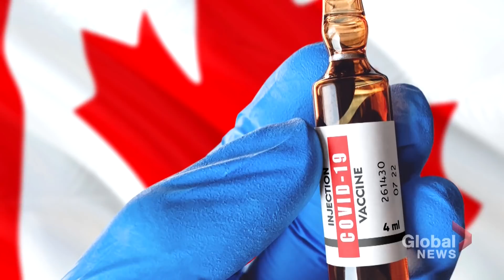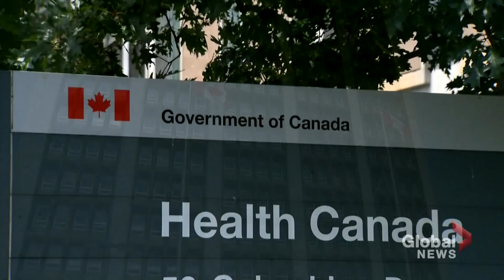Coronavirus: The questions that remain about Moderna’s COVID-19 vaccine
A second experimental COVID-19 vaccine — this one from Moderna Inc. — yielded extraordinarily strong early results Monday, another badly needed dose of hope as the pandemic enters a terrible new phase.

Moderna said its vaccine appears to be 94.5 per cent effective, according to preliminary data from an ongoing study. A week ago, competitor Pfizer Inc. announced its own vaccine looked 90 per cent effective — news that puts both companies on track to seek permission within weeks for emergency use in the U.S.

Carolyn Jarvis looks at the questions that still remain about the potential vaccine.